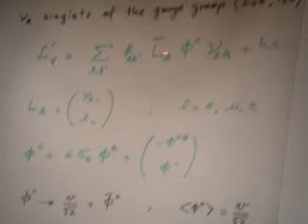Lagrangiano de Yukawa - Neutrinos